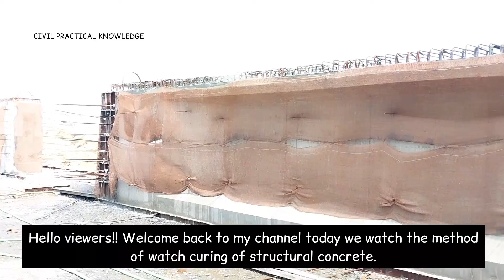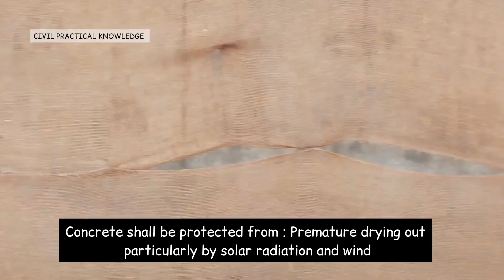Protection and Curing of Structural Concrete. Water Curing.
Protection and Curing of structural concrete.
Water Curing
PSC I GIRDER Curing

Project: Renigunta Naidupeta NH 71 6th laning Baharatmala Pariyojana in the state of Andhra pradesh.